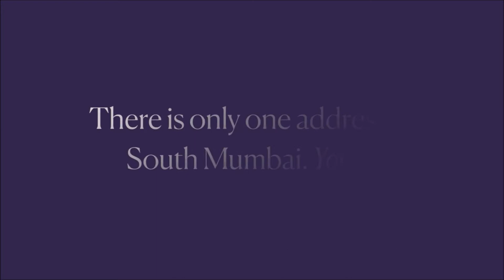Piramal Mahalaxmi | New Launch | Own the Address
Piramal Mahalaxmi is a luxury residential property  by Piramal Realty  in Mahalaxmi, Mumbai near Dhobi Ghat. It offers its residents lifetime unrestricted view of Mahalaxmi Racecourse, Haji Ali and Arabian Sea.